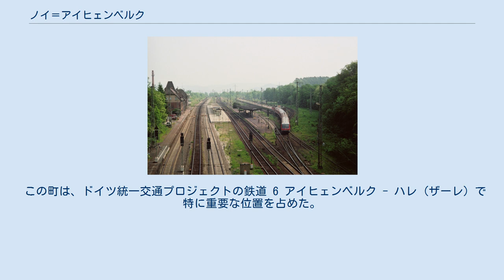ノイ＝アイヒェンベルク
ノイ＝アイヒェンベルク (Neu-Eichenberg) は、ドイツ連邦共和国ヘッセン州ヴェラ＝マイスナー郡に属す町村（以下、本項では便宜上「町」と記述する）である。
 ノイ＝アイヒェンベルクは、ヘッセン州、テューリンゲン州、ニーダーザクセン州の3州境界、カッセル (45 km) とゲッティンゲン (12 km) との間に位置している。
 ノイ＝アイヒェンベルクは、北はフリートラント（ニーダーザクセン州ゲッティンゲン郡）、東はホーエンガンデルンおよびボルンハーゲン（ともにテューリンゲン州アイヒスフェルト郡）、南と西はヴィッツェンハウゼン（ヴェラ＝マイスナー郡）と境を接する。
 この町は、ベルゲ、ノイエンローデ、アイヒェンベルク＝バーンホーフ、アイヒェンベルク＝ドルフ、ヘーベンハウゼン（行政中心）、ヘルマンローデ、マルツハウゼンの7集落で構成されており、ベルゲ（ベルゲおよびノイエンローデ）、アイヒェンベルク（バーンホーフおよびドルフ）、ヘーベンハウゼン、ヘルマンローデ、マルツハウゼンの5つの地区に分けられる。
 ノイ＝アイヒェンベルクは、ヘッセン州の地域再編に伴い、1971年2月1日にそれまで独立した町村であったベルゲ、アイヒェンベルク、ヘーベンハウゼン、ヘルマンローデ、マルツハウゼンが合併して成立した。
 この町の議会は、15議席からなる。
 アルンシュタイン城。
遠景の尾根の上に建つのはハンシュタイン城 アイヒェンベルク駅は旧南北線とハレ - カッセル線との接続駅で、カッセル、ゲッティンゲン、エアフルト、フルダを結んでいる。
ドイツ鉄道、cantus、エアフルト鉄道のローカル列車が発着している。
 この町は、ドイツ統一交通プロジェクトの鉄道 6 アイヒェンベルク - ハレ (ザーレ) で特に重要な位置を占めた。